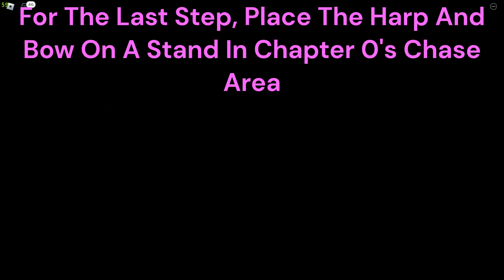How To Get The "Sweetheart" Badge In The Piggy Backrooms